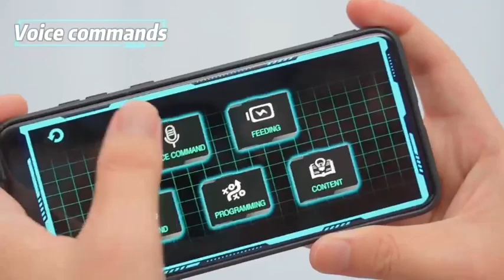robo doggy rc